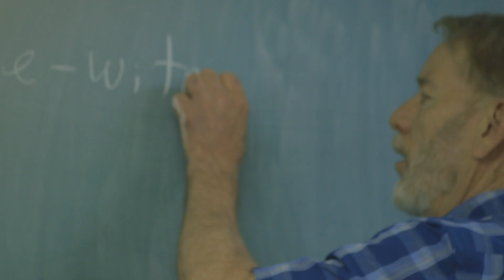School Of Worship at YWAM Tyler (Youth With A Mission)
📞 GOT QUESTIONS? Submit questions or talk with someone from for YWAM-Tyler

Included in this video: youth with a mission,ywam tyler,youth with a mission (nonprofit organization),ywam tyler texas,school of worship,worship school,youth with a mission lindale texas,missions trip,youth with a mission teaching,missionary training,how to be a christian missionary,worship missionary,inspire conference,christian worship school,youth with a mission (organization),school of worship christ in me,school of worship higher